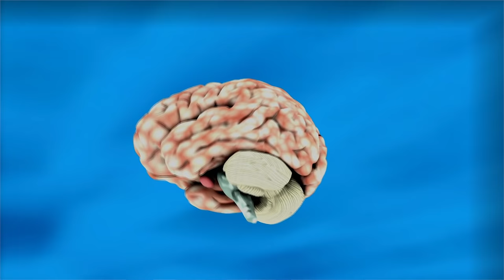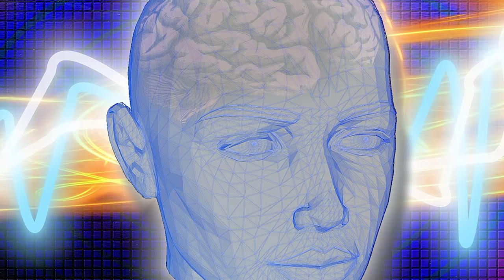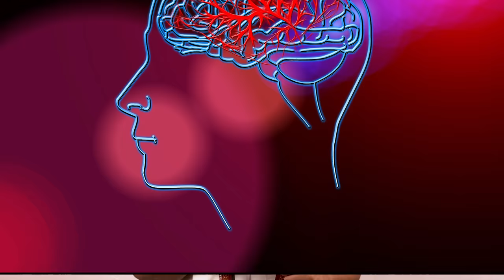40 GHEE 2 Bund Zindagi Ki||Two Drop Of Nector Ghee-घी: 2 बून्द ज़िन्दगी की By Dr.Arun Mishra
नमस्कार,

यह नम्बर Mishraveda Panchakarma Center
(Dr Arun Mishra) के ऑनलाइन और क्लिनिक मे मिलने के लिए है,
अपॉंट्मेंट (मिलने का समय) बुक करने के लिए 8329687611 नम्बर पर WhatsApp या फ़ोन करे.
समय ११-५Pm.

ज़्यादा जानकारी के लिये नीचे दिया गए link पर क्लिक करे।

Welcome,
This is the number for Online consultation and clinic check up with Mishraveda (Dr Arun Mishra).

Booking time 11-5pm.

Clinic Address-
C-17,18,
2nd floor,
Mumbai-400 014

Tuesday -Sunday
Time-10am-6pm.

घी: 2 बून्द ज़िन्दगी की

दुनिया मे अगर दवाओं को नंबर दिया जाए तो घी का पहला नंबर होगा।

        क्योंकि 'घी है Old is Gold'

सभी चिकनी(स्नेह) चीज़ों में सर्वश्रेष्ठ घी की केवल 2 बून्द आपको नया जीवन दे सकती है।
अगर आपके घर मे 2 बून्द घी है तो आप शारीरक औऱ मानसिक हज़ारो बीमारियों से बच सकते है और उनका उपचार भी कर सकते है।

बच्चो से लेकर बूढ़े तक दुनिया का कोई भी व्यक्ति इसका लाभ ले सकता है।
जाने घी के चमत्कारी फायदे और कैसे 2 बून्द घी का प्रयोग करके आप भी अपना जीवन बदल सकते है।
तभी तो कहते है 'उधार लेकर भी घी खाओ'|

Harad powder

Pippali powder

Khadirarishta-450ml sandu

Arogyavardhini vati-dhootpapeshwar

Punarnava Mandur

Vidaryadi ghritam

Lakshadi tailam

Jatamanshi Powder

Manasamitra vatakam

Saraswatarishta Sandu

Bala ashwagandhadi oil

Vatajatadi oil

Bhringraj Oil

Drakshasava Dhootpapeshwar

Shatavari powder-herbal hills

Yastimadhu powder

Sitopaladi churna

Talisadi churna

Mahakshmi vilas rasj

Aampachak vati

Namaskaar, Timestamp of 40.GHEE 2 Bund Zindagi Ki||Two Drop Of Nectar Ghee-घी: 2 बून्द ज़िन्दगी की

00:00. Welcome to Oj Ayurveda (ओज आयुर्वेद में आप सभी का स्वागत है)
          Aaj hum iss video mein,Ghee do bund zindagi ki ke bare mein janenge (आज हम इस वीडियो में, घी दो बूंद जिंदगी की के बारे में जानेंगे)
01:12. Ayurveda mein ghee ko kya darja diya hai? (आयुर्वेद में घी को क्या दर्जा दिया है?)
02:14. Ghee ke vishesh gun kya hai? (घी के विशेष गुण क्या है?)
03:18. Do bund ghee kis tarah prayog karna hai? (दो बूंद घी किस तरह प्रयोग करना है?)
04:34. Agar do bund ghee naak mein dalenge toh kya fayda hoga? (अगर दो बूंद घी नाक में डालेंगे तो क्या फायदा होगा?)
06:21. Modern science kya bolta hai? (आधुनिक विज्ञान क्या बोलता है?)
07:29. Naak mein do bund ghee kaun kaun si bimari thik karta hai? (नाक में दो बूंद घी कौन-कौन सी बीमारी ठीक करता है?)
09:36. Agar naak mein ghee dalne ki aadat nahi hai toh kya kare? (अगर नाक में घी डालने की आदत नहीं है तो क्या करें?)
10:07. Aapko apne bachcho ke liye zameen ki jage ghee kyu rakh ke jana chahiye? (आपको अपने बच्चों के लिए जमीन की जगह घी क्यों रख के जाना चाहिए?)
11:26. Aur kaise rog mein ghee sharir ko wapas se naya banaegi? (और कैसे रोग में घी शरीर को वापस से नया बनाएगी?)

Clinic address-Dr Arun Mishra
Spenta Healthcare Ground floor,Wilson Building,Gokuldas Pasta Road, Next To chitra Cinema, Dadar_East, Mumbai_400014.
Every
Saturday from 11am to 5 pm.
Sunday 11  to 1pm.
Contact_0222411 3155 (First Come First Serve)

Regards
OJ Ayurveda